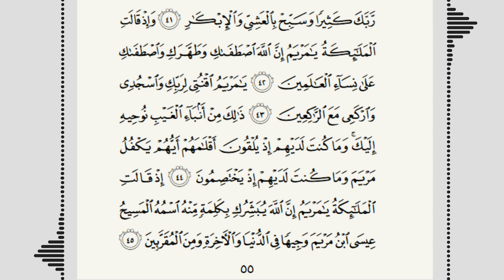Оли Имрон сураси, 55-бет | Қироатингизни биз билан текшириб олишни истайсизми? | Surah Ali Imran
Унда биз билан такрорланг!
Surah Ali Imran